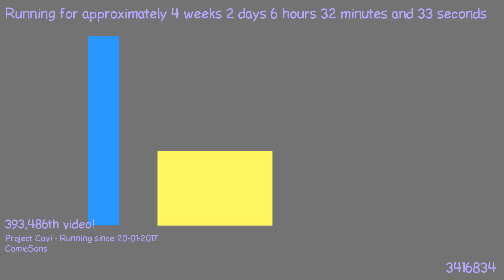1487565397 - Webdriver Cavi - O